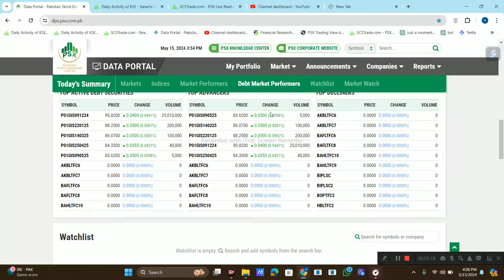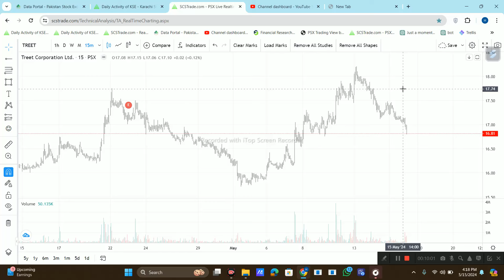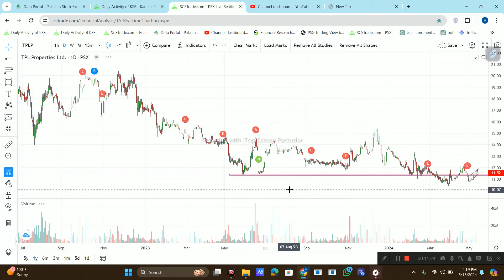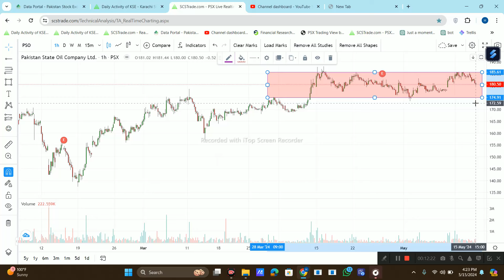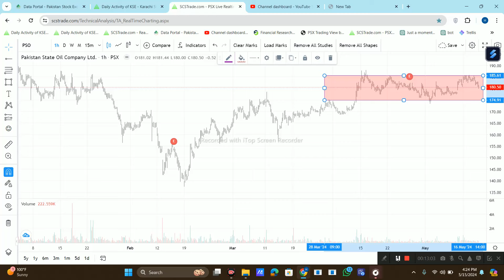Psx Kse 100 Index Technical Analysis for Thursday 16-May-2024